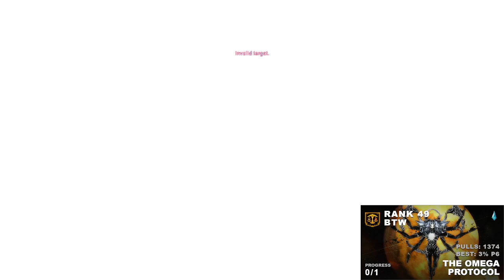TOP Clear - MNK PoV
4/25/2023, Week 14 Day 1

it was about time